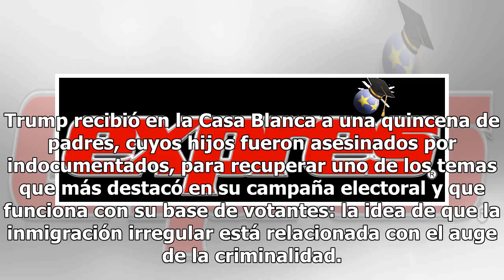Atestadas cortes federales de inmigración con un retraso de 714 mil casos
El gabinete de Donald Trump mantiene su política de procesar a quienes entren ilegalmente al país, pero hay un debate abierto en la Casa Blanca sobre si se debe dejar de hacerlo para no agotar los recursos judiciales, informó ayer The New York Times. Las cortes federales de inmigración tenían en may...